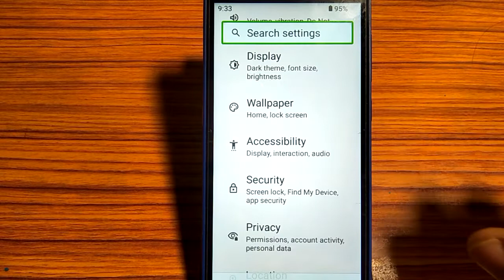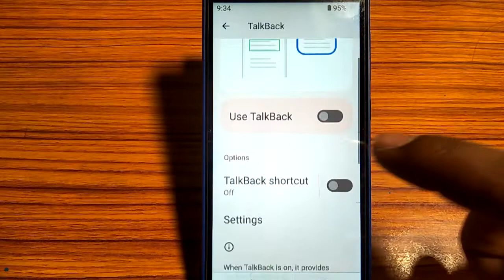Nokia 3.1/ how to turn off TalkBack mode,TalkBack mode of kaise karen Nokia 3 1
PASNokia 3.1/ how to turn off TalkBack mode,TalkBack mode of kaise karen Nokia 3 1TE